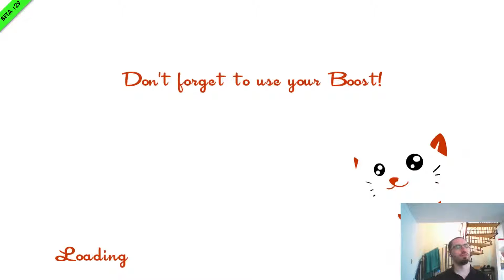Station 7th B'day Charity Live Stream: Speedrunners Higlights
Some highlights of the intense Speedrunner's matches from the charity stream!